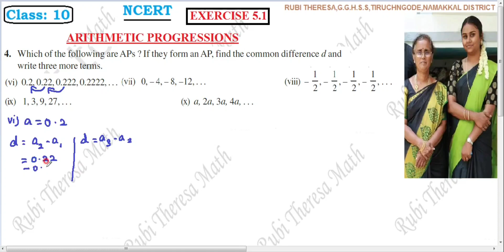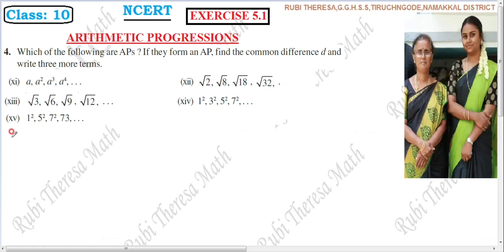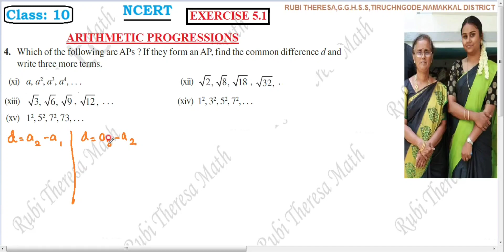10th Maths _ NCERT _ CBSE _ Arithmetic Progression _ Exercise-5.1 Sums Combined